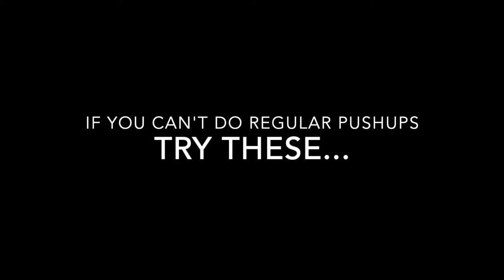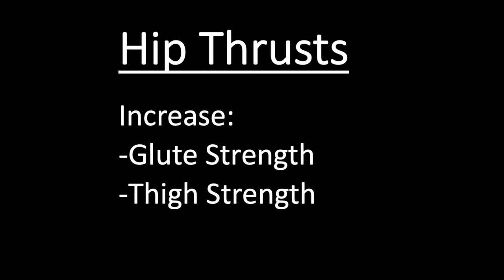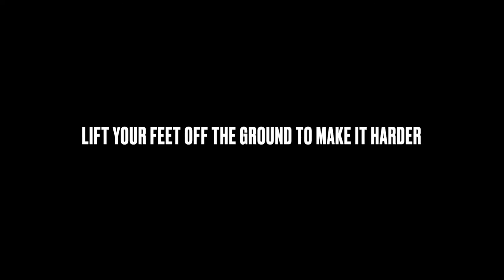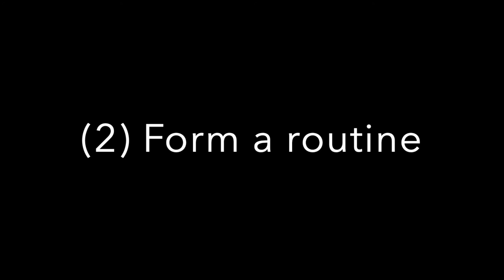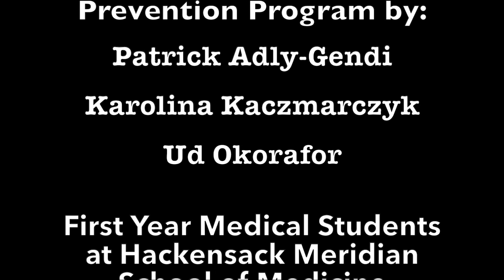Hackensack Meridian School of Medicine - CHP Project - HD Group 1 - Exercise Video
For Week 4 of our CHP Project, Group 1 made a video demoing exercises that could be done in the comfort of one's home.